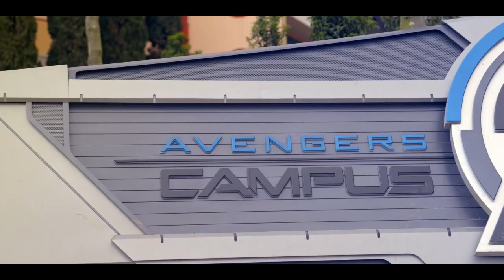Alle News zur Eröffnung des Avengers Campus im Juli! Disneyland Paris News Special 24. Mai 2022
in diesem Video berichte ich über die aktuellen News auf dem Disneyland Paris bis zum 24. Mai 2022.